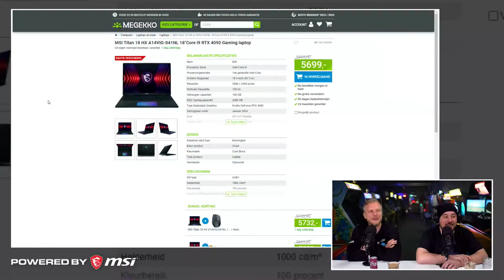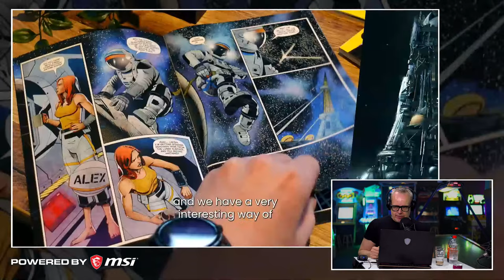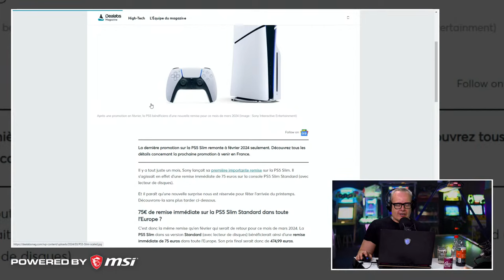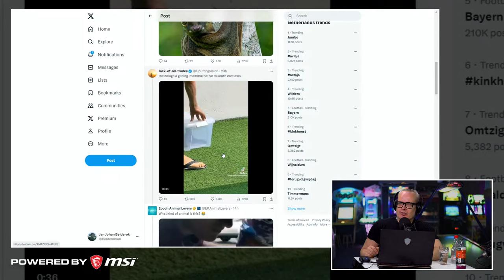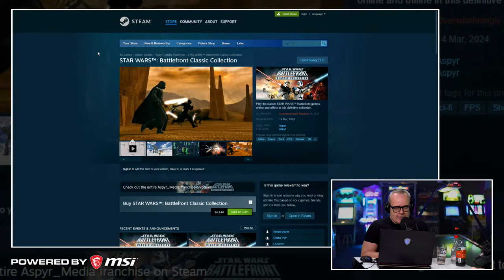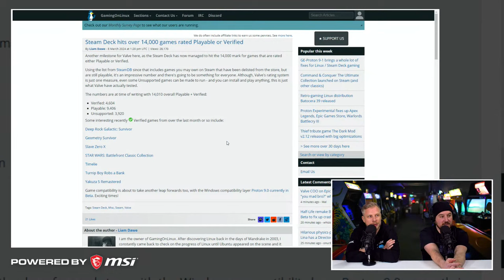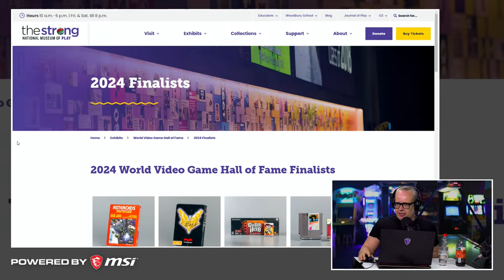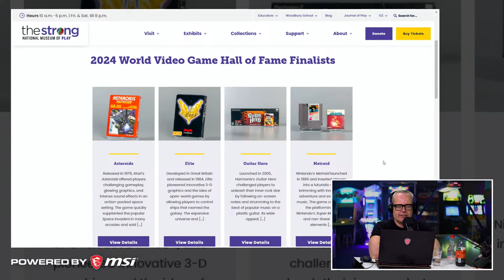EvdWL over Spider-Man MP, Dragon’s Dogma 2 & nieuwe Mario film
Deze talkshow wordt mede mogelijk gemaakt door MSI. Alle meningen in deze video zijn onze eigen. MSI heeft inhoudelijk geen inspraak op de content en zien de video net als jullie hier voor het eerst op de website.

Als je goed luistert, hoor je misschien dat het weekend lafjes op de deur klopt. Nog even en dat is het vrijheid, blijheid. Hopelijk met een beetje zon erbij. Het nakende weekend luiden we in door middel van het online plaatsen van een nieuwe editie van Einde van de Week Live. De talkshow waarin drie personen het belangrijkste nieuws van de afgelopen week doornemen. Ook deze editie van EvdWL zit vol met nieuws, gossip & fun. Hosts Jelle, JJ & Koos zitten achter de desk en gaan onder andere praten over de gelekte Spider-Man multiplayer trailer, de aankondiging van een nieuwe editie van het Summer Game Fest, de nieuwe Mario movie en The Last of Us II remake op de PC. Dit alles en veel meer zie en hoor je voorbij komen in de Einde van de Week Live van vrijdag 15 maart 2024.

Waarom is de Spider-Man multiplayer eigenlijk gecanceld?

Jelle, JJ & Steven checken in deze editie van EvdWL verder een setje verse dilemma’s, bekijken de meeste gespeelde games op de Steam Deck en presenteren het zelf gemaakte character van Daan (in de creator tool) voor Dragon’s Dogma 2. Genoeg om naar uit te kijken, dus druk maar snel op die  linkermuisknop en start de video.

Check de dikke deals van MSI & MeGekko tijdens de PC Maart

Deze editie van EvdWL bevindt zich midden in de PC Maart. Een maand waarin we elke week een aantal PC related video’s of streams aan jullie presenteren. Met dank aan MSI en MeGekko. Zij luisteren deze maand op met dubbel dikke deals in hun shop. Van PC’s & laptops tot monitoren & videokaarten, er vallen een hoop centjes te besparen. Doe er je voordeel mee. Alle info en de acties kun je hier vinden.

Check voor je dagelijkse dosis video games, films en lifestyle.

Indicatie timestamps:
00:06:24 Spider-Man 2 multiplayer
00:15:10 Keoken Interactive
00:19:15 Spelen met Google AI
00:22:39 Voormalig PlayStation-topman Shawn Layden noemt exclusiviteit van grote games een “achilleshiel”
00:28:30 PS5 Slim 75 euro korting?
00:32:20 Summer Game Fest is aangekondigd
00:36:07 Het was MAR10 Day, nieuwe Mario-film
00:39:09: Emptyvessel Studio
00:41:05 Nobody wants to Die
00:44:38 The Elder Scrolls anniversary kaarten
00:48:52 Star Wars Battlefront Classic Collection
00:53:23 Respawn studio ontslagen
00:56:08 The Last of Us 2 naar PC
00:58:46 Steam Deck meer playable en verified titels
01:00:08 Verbal Verdict, een game met AI
01:18:16 Games in Hall of Fame